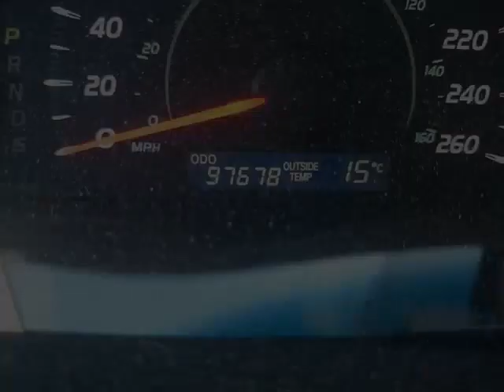Everyone Can Drive - 2007 Toyota Camry Sedan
Everyone Can Drive - 2007 Toyota Camry Sedan U12889